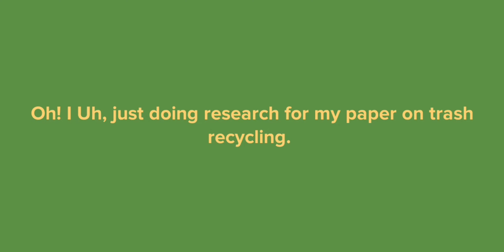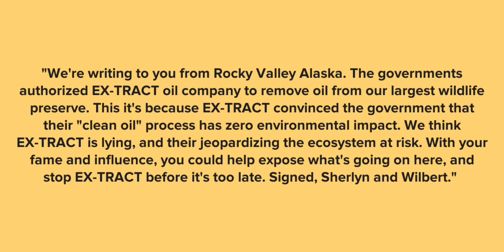MR. BIG (FOOT) (2023) Full Movie Part 2